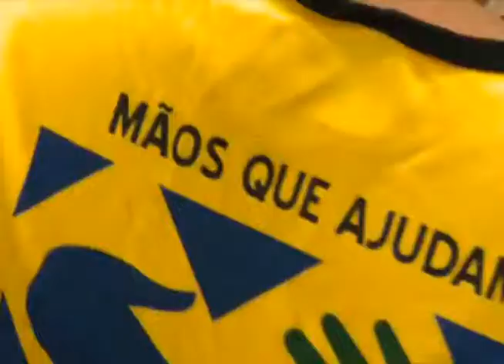Projeto "mãos que ajudam" oferece oficina de armazenamento de alimentos em Limeira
Treinamento ocorre entre às 14h e 18h desse sábado (28)